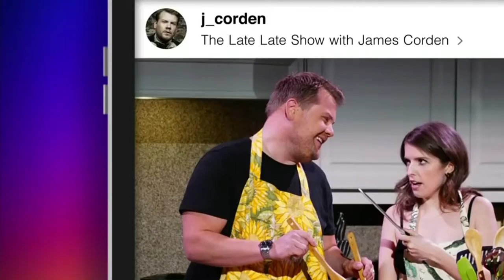Late Late Captions: Anna Kendrick & the Knife - The TVShow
James reads his favorite Instagram captions for a photo he posted featuring a very upset Anna Kendrick.